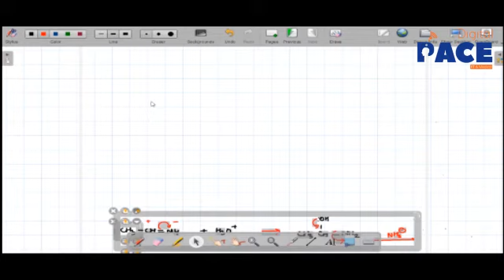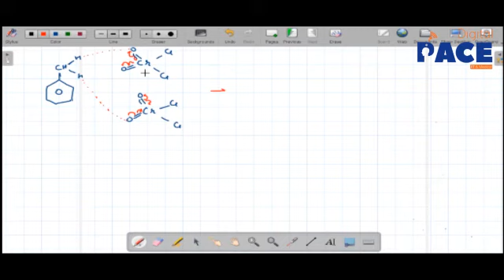Super 30 | Alcohols, Phenols & Ethors | Lec-8 (31/01/2022)